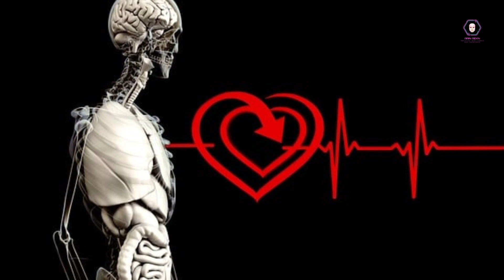11-Revitalize Your Body in 21 Days: The Ultimate Detox Fitness Journey!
Welcome to our transformative 21-Day Detox Fitness Program! 🌿 Embark on a revitalizing journey with us as we guide you through a series of invigorating workouts and wholesome nutrition tips designed to cleanse your body and refresh your spirit. Say goodbye to sluggishness and hello to a vibrant, healthier you! 🌟 Join us now and let's make this 21-day detox an unforgettable, life-changing experience! 💪